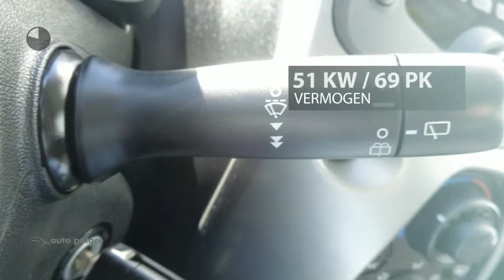Peugeot 108 1.0 e-VTi 68PK 5 DEURS ACTIVE AIRCO BLUETOOTH